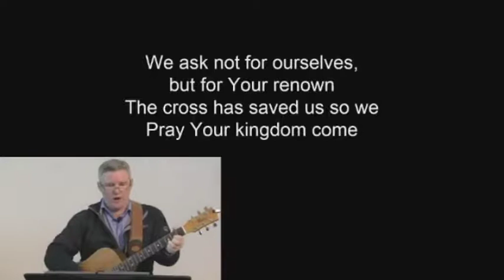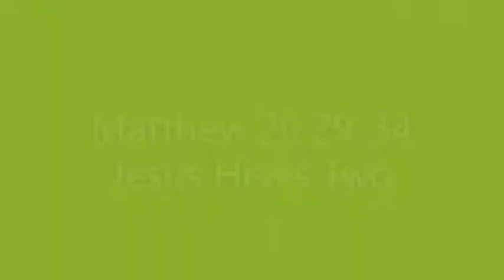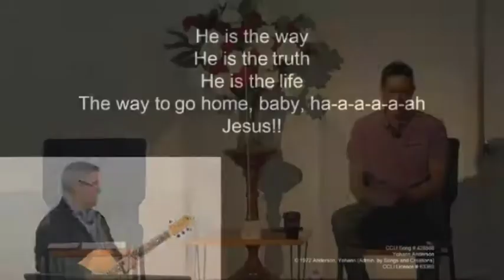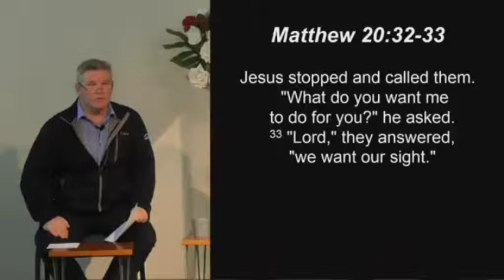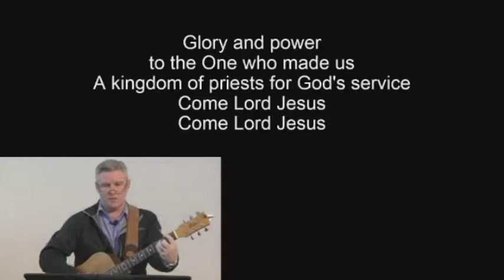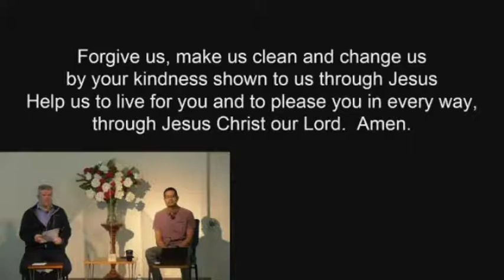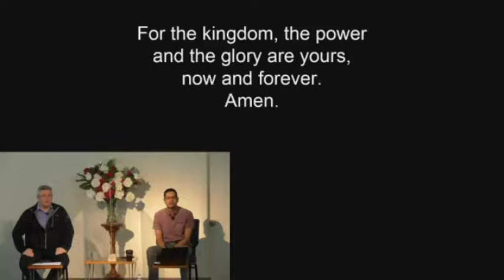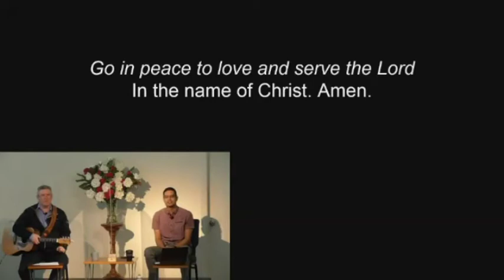Church Online. September 12, 2021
Clive and Rodney with our service from Sunday, September 12, 2021, with Matthew 20:29-34, which tells the story of two blind men receiving sight.
As part of the service, Emma brings us our Kids Spot, with some help from Cameron.